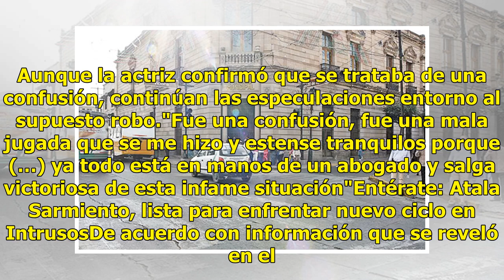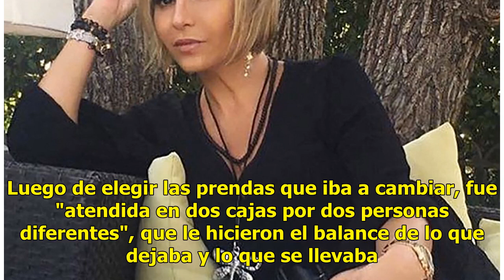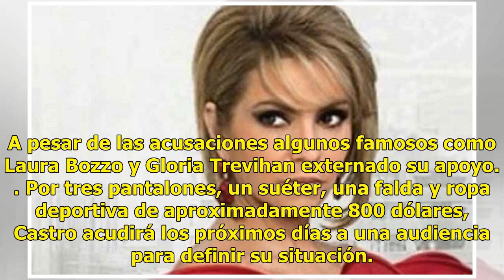Testigo asegura que Daniela Castro no robó en tienda de ropa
En medio del escándalo de Daniela Castro por supuestamente haber robado artículos de la tienda Saks Off 5th del Centro Comercial RIM en San Antonio, Texas, ahora sale a la luz que hay un testigo y dice que la acusación contra la actriz es un error. Aunque la actriz confirmó que se trataba de una con...